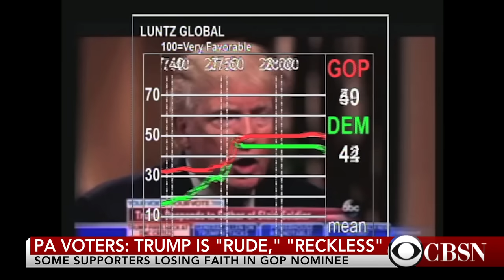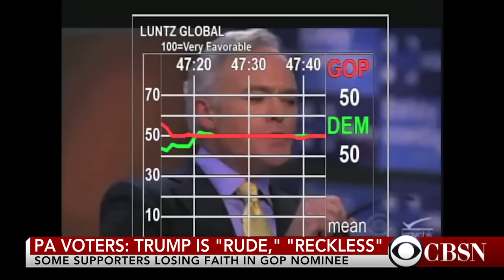Former Trump supporters weigh in on the GOP candidate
Pollster Frank Luntz sat down with undecided Pennsylvania voters who at one point supported Donald Trump for president, but have experienced a change of heart. Luntz joins CBSN to discuss the undecided voters' dilemma.